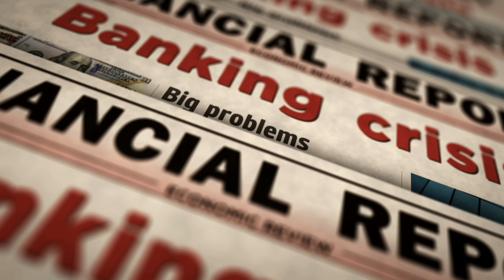U.S. Banking Crisis 2024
Bank failures ahead? John Maxfield with Maxfield on Banks talks about the State of the U.S. Banking Industry.

Sachs Realty is EVERYTHING REAL ESTATE!